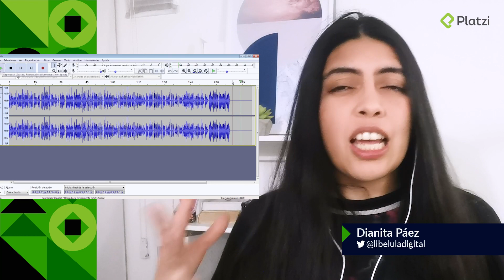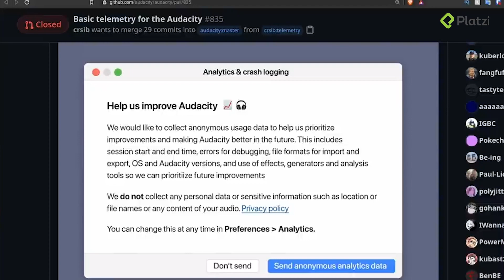Jeff Bezos se va de Amazon | El Clickbait de la Semana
- Marketing
- Negocios y emprendimiento
- Producción audiovisual
- Crecimiento profesional